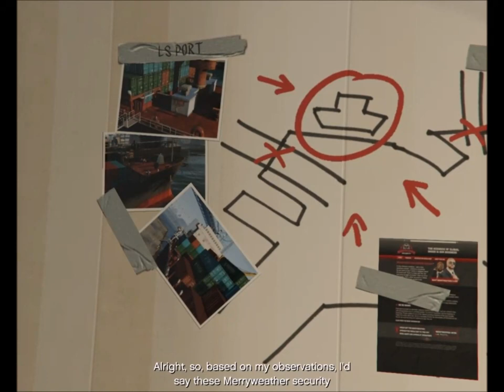What Floyd and Wade do in the Bathroom in gta 5 (funny)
What's up Guys and I hope you liked my Video :D